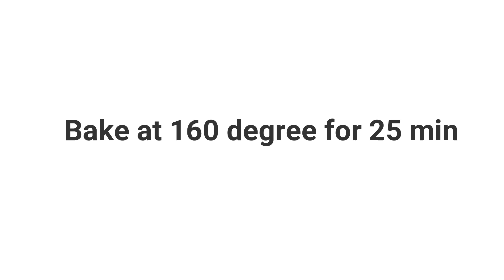Nankhatai recipe|Nanakhatai biscuits|nan khatai cookies|नानखताई बनाये कढ़ाई में |SNEHAL SHRIGADIWAR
Nankhatai recipe|Nanakhatai biscuit in kadhai|nan khatai cookies|नानखताई बनाये कढ़ाई में |SNEHAL SHRIGADIWAR

Nankhatai recipe|Nanakhatai biscuit in kadhai|nan khatai cookies|नानखताई बनाये कढ़ाई में detailed recipe and photo by SNEHAL SHRIGADIWAR. Nankhatai is an Indian cookie which has unique taste and recipe. Generally, the nankhatai is made with all-purpose flour, besan and egg yolk, but this is eggless recipe made without oven. It is popular Indian dessert snack, which is typically served with tea, coffee or milk.

Nankhatai recipe|Nanakhatai biscuit in kadhai|nan khatai cookies|नानखताई बनाये कढ़ाई में step by step recipe and video by SNEHAL SHRIGADIWAR. cookies and biscuits have always been one of the favorite Indian past time snacks. This is one of the easiest cookie recipes made with 4 ingredients only without any modern equipment.

Agar aapko mere videos acche lagte ho to like jarur kare, aur apne friend aur family ke saath video ko share kare.
Aur agar aap mere channel pr peheli bar aye hai to ise subscribe karna na bhule, aur subscribe ke baad bell icon ko dabana na bhule, taki main jab bhi koi nayi recipe dalu to aapko notification mile ,jisse aap mere latest video ko kabhi miss nahi karenge .
for more easy , unique n tasty recipe